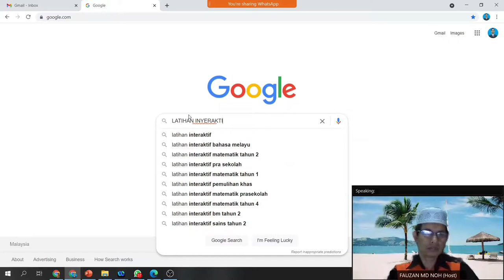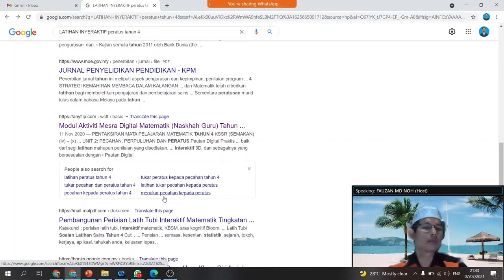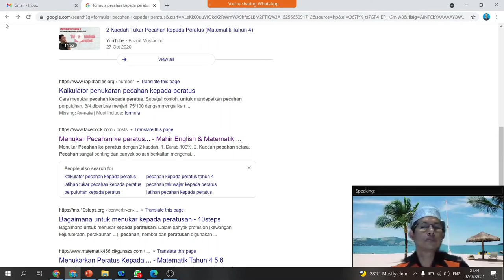PDPR DI PANTAI MIKE POJAN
PDPR BERSAMA MIKE POJAN DI PANTAI